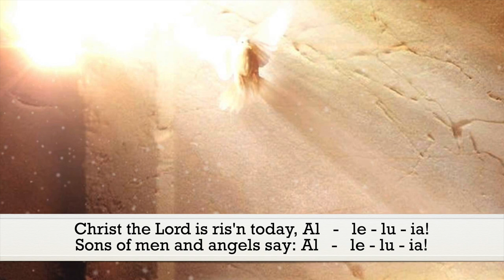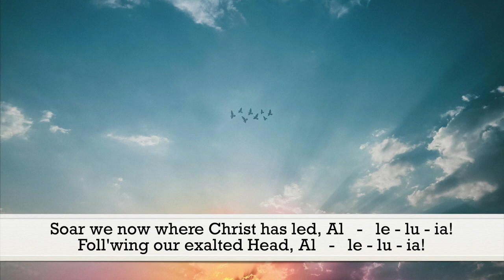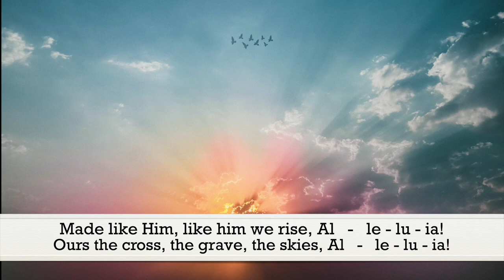Christ the Lord Is Risen Today (Charles Wesley) - Hymn | Lyrics | Instrumental | Accompaniment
"Christ the Lord is ris’n today, Alleluia!
Sing, ye heav’ns, and earth, reply, Alleluia!"